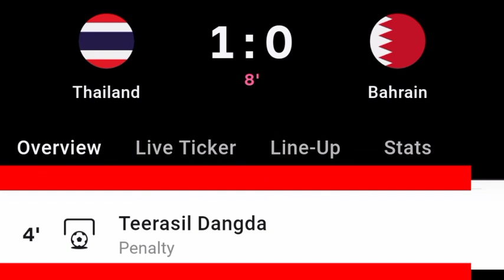ธีรศิลป์ แดงดา จุดโทษ Vs บาห์เรน | Thailand Vs Bahrain Freandy Match | 1-0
Teerasil Dangda Penalty Goal Vs Bahrain | Thailand Vs Bahrain Freandy Match | 1-0 |